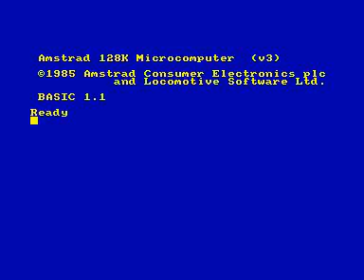aenigma title screen for Amstrad CPC